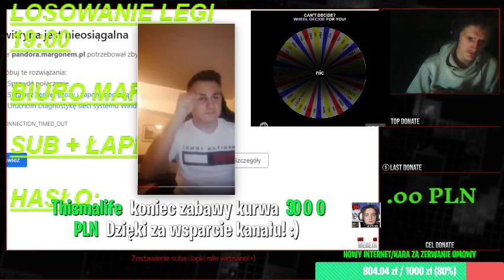KOŁO FORTUNY OFFLINE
Siema, zapraszam na film XD